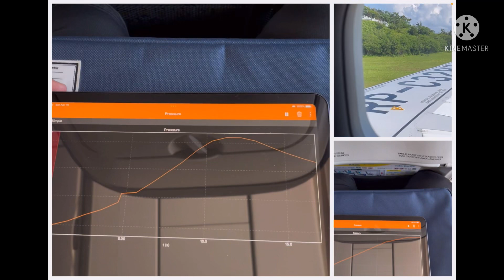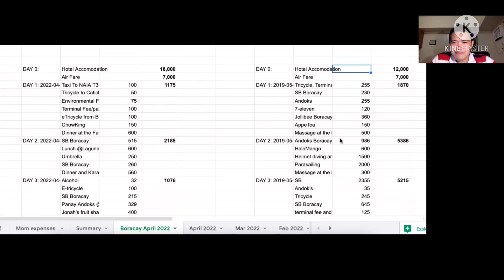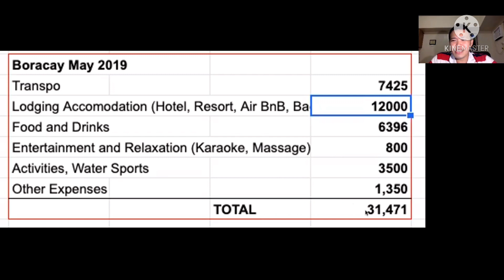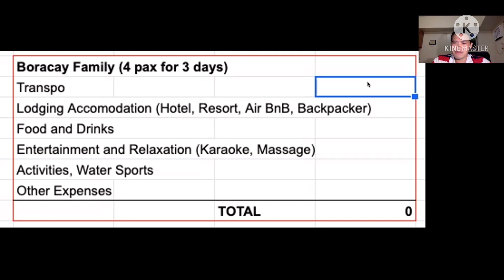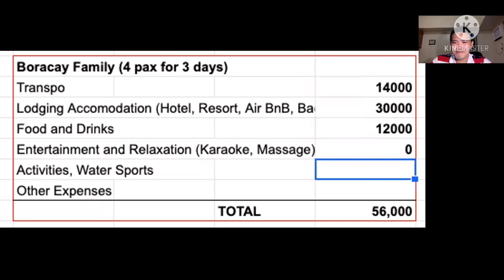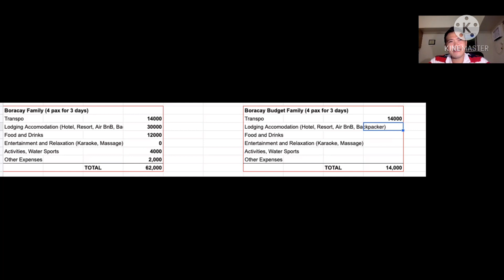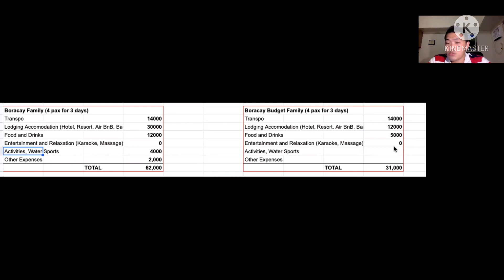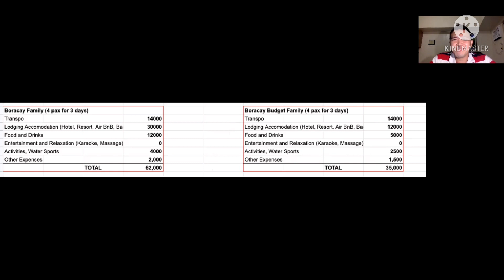Boracay DAY 5: Expenses and Budget considerations for one person and for family or group of 4 pax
This is my last day in Boracay. Let’s discuss the financial aspect of Boracay trip.